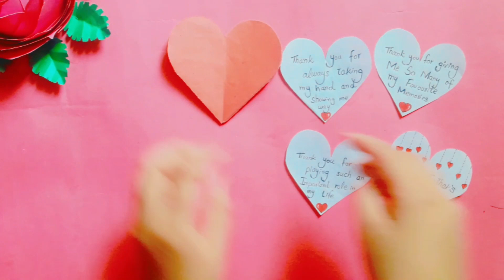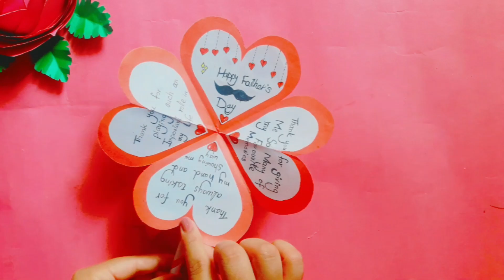DIY Father's Day gift ideas ❤||Father's Day paper gift idea|how to make a father's Day gift idea🎆🎁